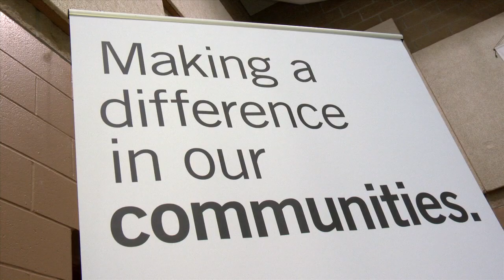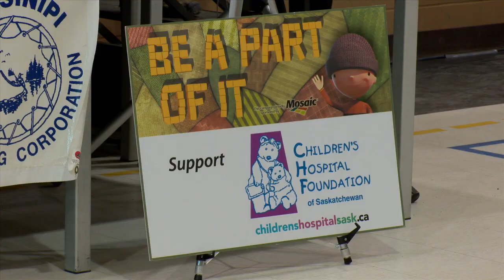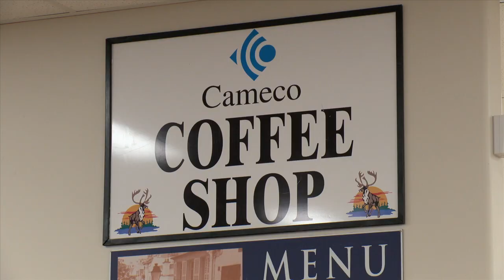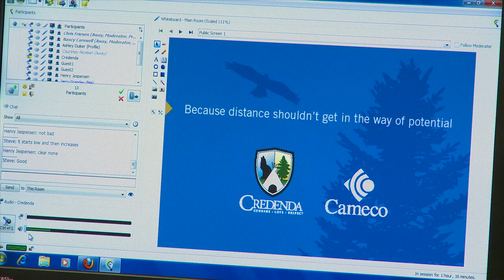Making a Difference with U - Dene (Athabasca Basin)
Dene - Making life better comes from working together and, by partnering with northerners, Cameco's community investment strategy aims to strengthen northern communities.  It's our commitment to improve the lives of northerners through health promotion, education, and sports and recreation.  At Cameco, we're making a difference with U.